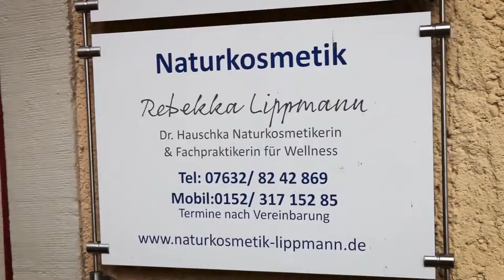Naturkosmetik Rebekka Lippmann... ein Film von Chili Clips Image Filme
Mein Motto: Lächle und die Welt verändert sich.
Mein Pflegekonzept: Dr. Hauschka Naturkosmetik.